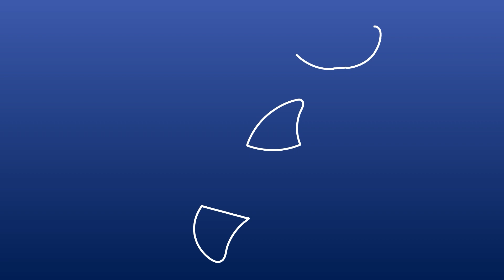How to Draw Dolphin | Easy Kids Drawing | Kids Art Tutorial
🐬 Learn How to Draw a Dolphin! 🎨 Step-by-Step Dolphin Drawing Tutorial

Dive into the world of art and creativity with our easy-to-follow tutorial on drawing a charming dolphin! Whether you're an aspiring artist or just looking for a fun and relaxing activity, this step-by-step guide will help you create a stunning dolphin drawing from start to finish.

In this tutorial, we'll cover:
- Basic shapes to outline the dolphin's body.
- Adding graceful curves to capture the dolphin's fluid movement.
- Detailing the facial features and the distinctive dorsal fin.
- Adding a touch of realism to your artwork with shading and highlights.

No prior drawing experience is necessary – just grab your favorite drawing materials and get ready to bring this intelligent marine mammal to life on paper. From kids to adults, everyone can join in the fun and create their own unique dolphin masterpiece.

🖌️ Materials you'll need:
- Pencil
- Eraser
- Paper or sketchbook
- Optional: Colored pencils or markers for adding vibrant colors

📜 Description:
Whether you're looking for a relaxing way to unwind or seeking to develop your artistic skills, drawing a dolphin is a fantastic choice. Dolphins are known for their beauty and grace, making them a captivating subject for artists of all levels.

Remember, the key to successful drawing is practice and patience. So grab your art supplies, hit the play button, and let your creativity flow as you master the art of drawing a stunning dolphin.

🔔 Don't miss out on more exciting drawing tutorials and creative content – make sure to hit the subscribe button and ring the notification bell so you're always up to date with our latest videos.